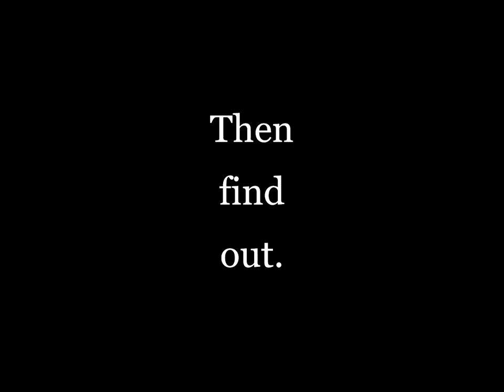Wild Diamonds Movie Pt.1 (Minecraft Movie Animation)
The first part of Wild Diamonds The Movie is finally out! The second one should be coming out. Enjoy!